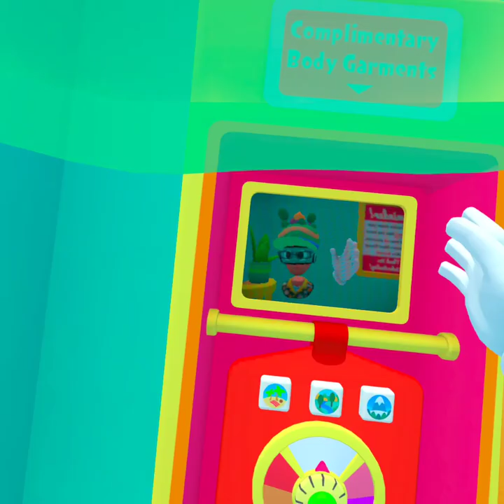MINIGAMES... (vacation sim part 2)